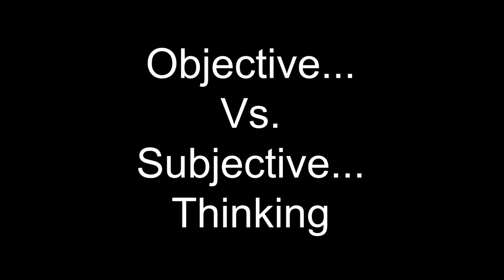Excerpt: "Objective... Vs. Subjective... Thinking"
This is a short excerpt, from a conversation with David Williams, commenting upon... Objective Thinking, versus Subjective Thinking... and which one is going to be to your advantage, with Getting Out Of The System.

Want to hear the full presentation? Are you looking for a REAL education? visit our websites below!